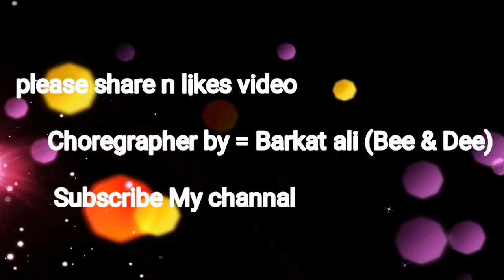Badnam 2 |Mankirt Aulakh Feat Dj Flow | Barkat Ali (Bee & Dee)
Hlo guys watch my new bhangra dance video please share n likes
Choreography By = Barkat Ali( Bee & Dee )
 Dance by /me n My lovely students
Video editing by = Barkat Ali (Bee & Dee )